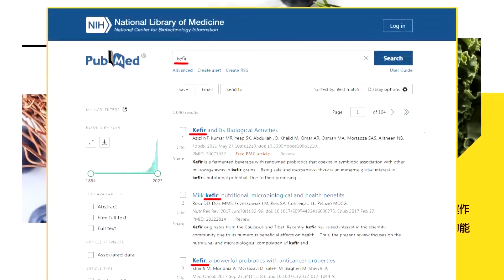南海沖繩化! 菲律官逼民反 小馬可仕陷執政危機!｜禁令”前菜”上完 主菜上檯外交官.學生.博弈全餐!【頭條開講】精華版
【頭條開講 LIVE】習普來了!聯手打爆拜登綠巨人?馬克宏率農民軍征討美國禁令!印度海上絲路挑戰中國!美國卻喊要拆? 20240514完整版 @HeadlinesTalk

請鎖定《頭條開講》YouTube頻道/每週一至週五20:00-22:00